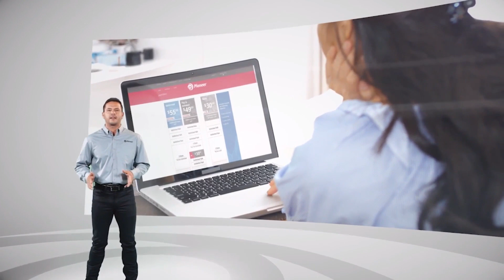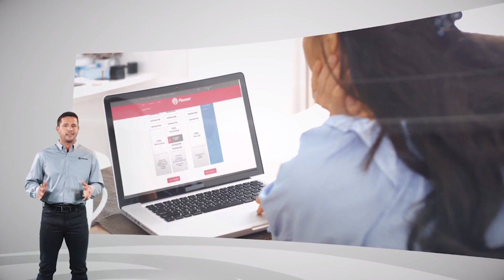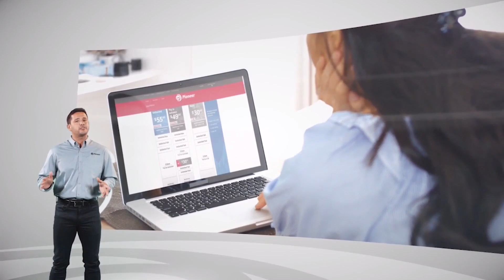Thomas Fay Custer at Crescent Boys Basketball